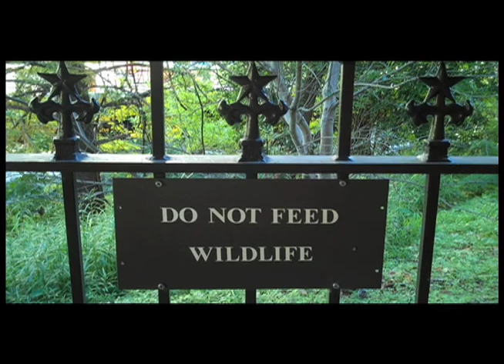Public Service Announcement from the University of Texas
Here at the University of Texas at Austin we care about safety.